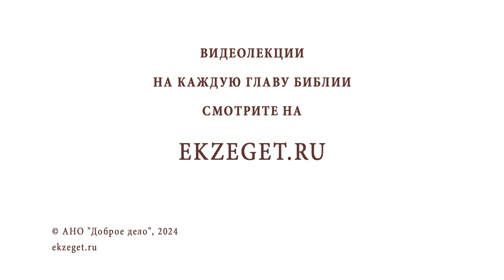Как быть многодетной матери, если муж ушел из семьи? Протоиерей Александр Никольский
Команда Экзегет.

В сегодняшнем видео на библейском портале Экзегет вместе с протоиереем Александром Никольским отвечаем на вопрос: "Как быть многодетной матери, если муж ушел из семьи?"

🔸  Промысел Божий
🔸  Покаяние. Исповедание грехов
🔸  Милость и помощь Божия